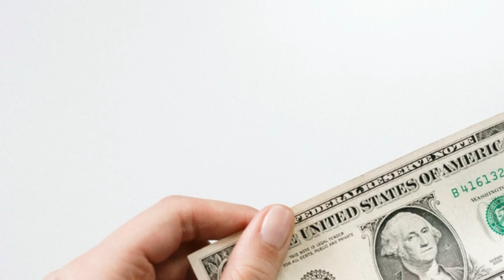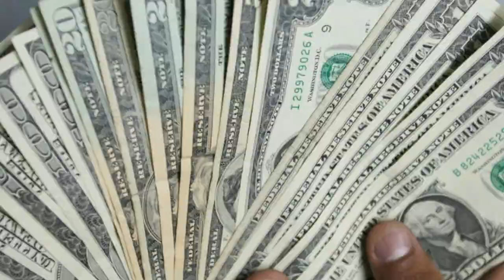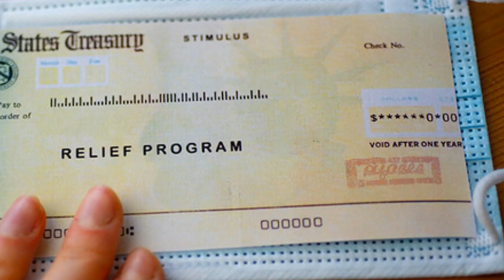REPUBLICANS NOT SUPPORTING THIS BILL!! FORTH STIMULUS CHECK UPDATE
50 percent of renters do not know that they can claim the money from rental assistance program.
Democrats introduces the new $3.5 trillion spending bill in senate on money
as they moves to pass $1 trillion bipartisan infrastructure bill.
Lawmakers saying unemployment benefits $300 weekly will not be extented.
forth stimulus check update. Update! $2000 Fourth Stimulus Check for low income, Social Security, SSDI, SSI, VA. In This video we discuss the fourth Stimulus Check, $2000 stimulus check, and where we stand with the stimulus packages. This is a stimulus update, stimulus check update, fourth Stimulus Check Update, Stimulus Check Update Today, Fourth Stimulus Check Update Today, Stimulus Package Update, and the latest on the next stimulus check. We also discussed Monthly stimulus checks and we discuss all of the support out there right now for a fourth Stimulus Check and Monthly recurring payments. We are watching everything closely as the $3.5 trillion stimulus package is still in the works right now, more developments should be coming out over the coming days and weeks regarding this massive $3.5 trillion stimulus package called the American families plan. We are also looking at the bipartisan stimulus bill which is focused on infrastructure. We will continue watching for a fourth Stimulus Check, additional stimulus checks, and monthly recurring payments or even a raise to Social Security, SSDI, SSI VA benefit. $2500 STIMULUS CHECK Rumors.
30 july 2500 stimulus check.third stimulus check. governors are sending forth stimulus checks.